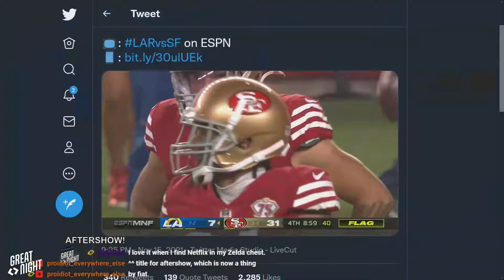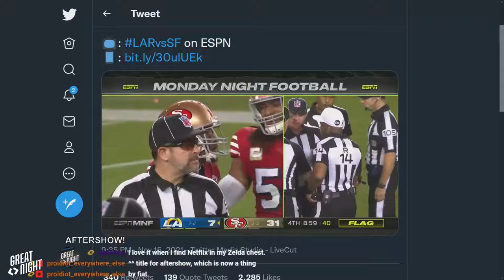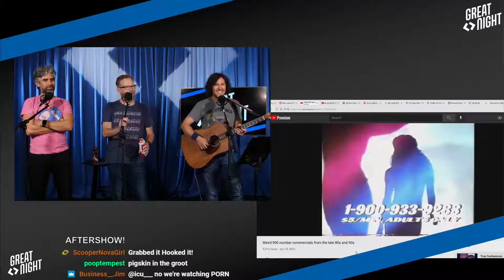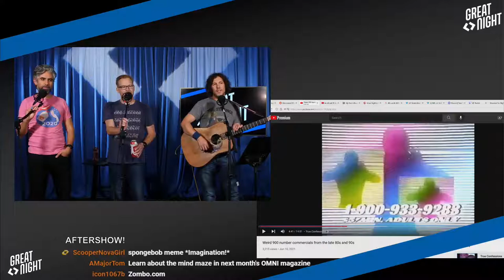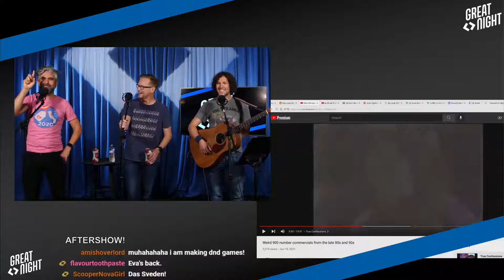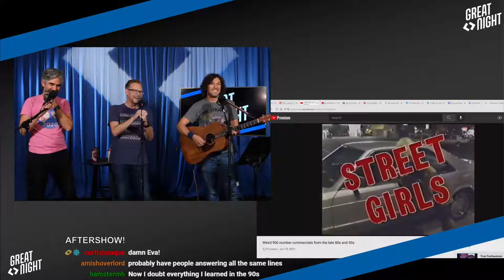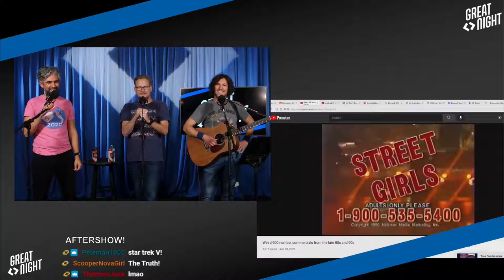Great Night #21: Aftershow (w/ MikeTV)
Bryce didn't break everything except the things he broke. More 1-900 shenanigans with Mike.